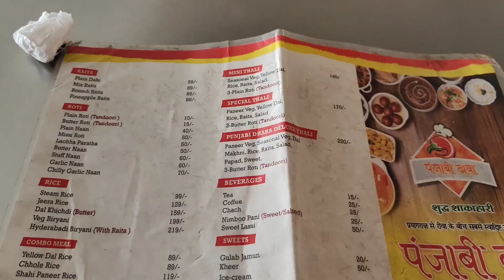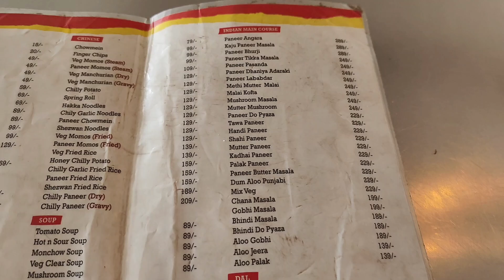Experience with Punjabi dhaba on Prayagraj Rewa highway|| Howz food,price and place?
In this video I am sharing my experience with Punjabi dhaba which is located on Prayagraj Rewa highway.In this video you will get to know about its food,price and service.Food+Trip highway food video @foodtrip1797